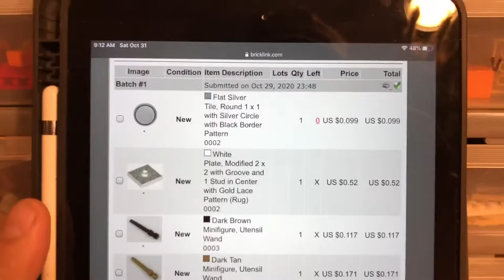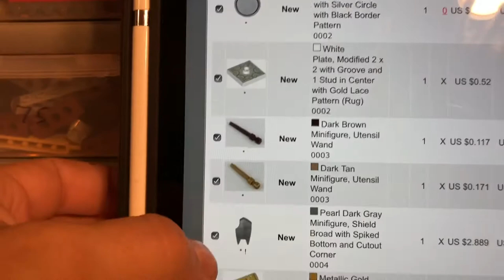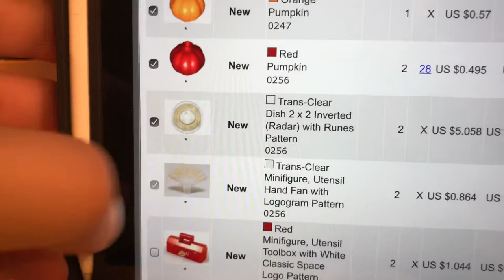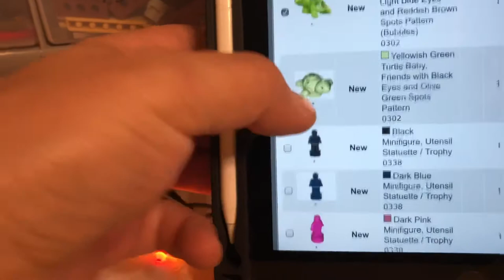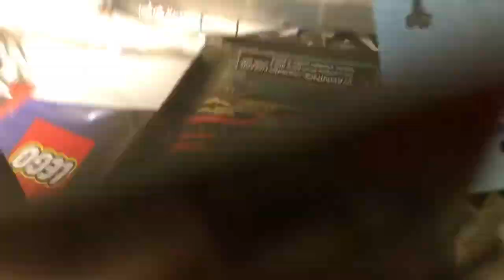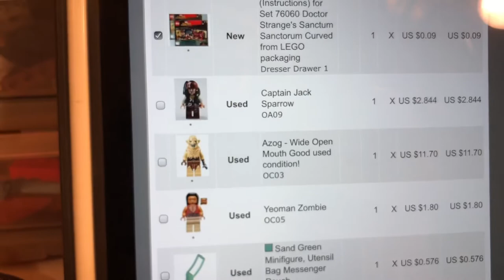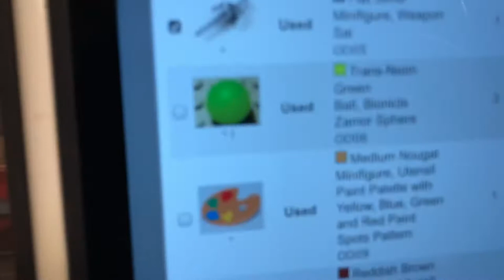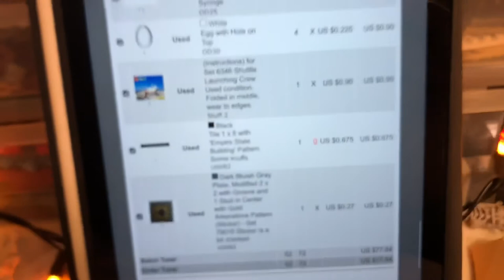Halloween Special PABLO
Picking a BrickLink order for my friend Doug! Hope everyone is having a Happy Halloween!